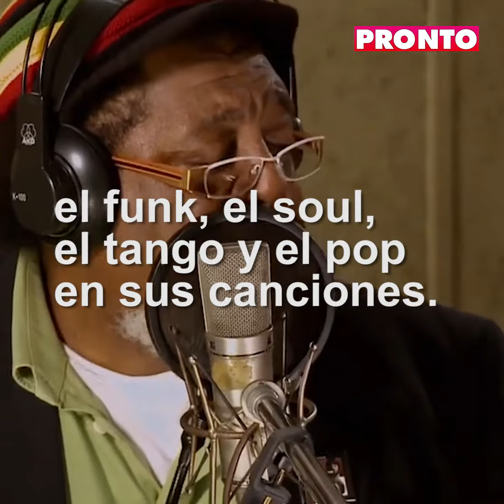Cumpleaños Rubén Rada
Recordamos la vida del cantante en el día de su cumpleaños, 16 de julio